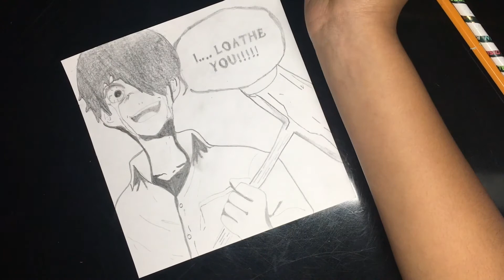Bastard Speed Draw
Hey guys! I got busy with school and life in general, so I didn't finish any of the other tributes. This video I decided to do a speed draw on one of my favorite webtoons: Bastard. Also, I feel like the background music matches the comic pretty well. This is my first-speed draw, so if you have any tips - leave them in the comment section. I do want to address that reading comes in many different forms, and I do believe that reading webcomics are equivalent to reading books. To add on, I want to make sure there is something on my channel to enjoy for every type of reader.

- May the StarClan always light your path